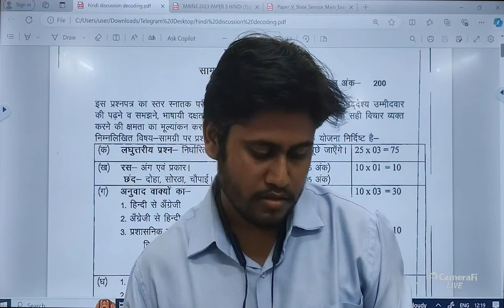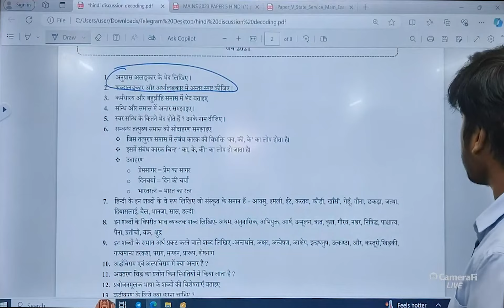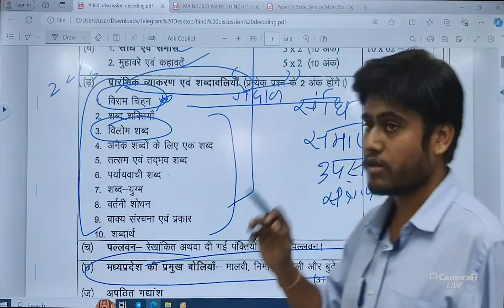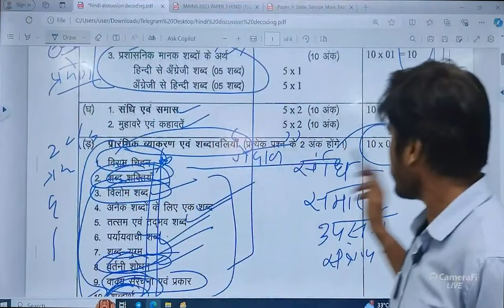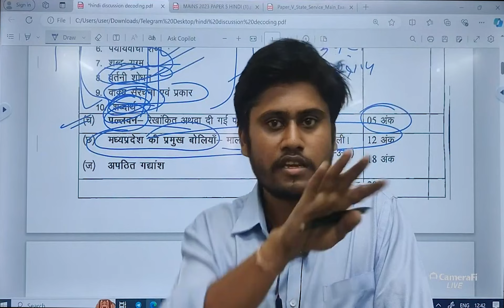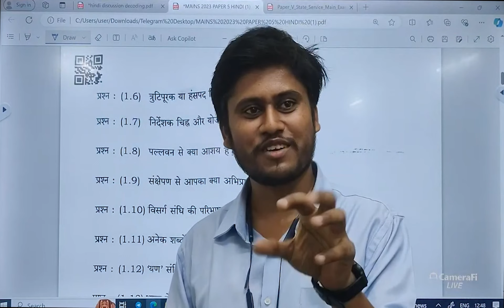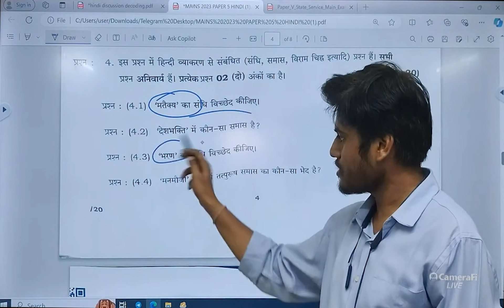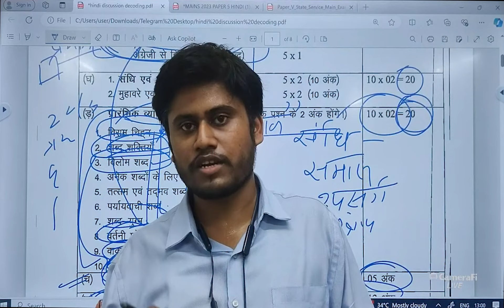MPPSC MAINS DECODING ETHICS SYLLABUS की तैयारी प्रारंभ करने से पहले इस वीडियो को अवश्य देखें ।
AMAZON पर उपलब्ध दर्पण पब्लिकेशन की MPPSC MAINS की किताबें

HINDI MEDIUM

MAINS PAPER 2 PART B - समाजशास्त्र - UNIT 1 TO 5

MAINS PAPER 3 PART A - अर्थशास्त्र - UNIT 1 TO 5

MAINS PAPER 4 PART A - नीतिशास्त्र - UNIT 1 -5

MAINS PAPER 4 PART B - उद्यमिता, प्रबंधन, व्यक्तित्व विकास एवं केस स्टडी

ENGLISH MEDIUM

MPPSC MAINS PAPER 4 PART B -  ENTREPRENEURSHIP MANAGEMENT PERSONALITY DEVELOPMENT AND CASE STUDY -UNIT 1&5

MPPSC MAINS PAPER 4 PART A
ETHICS

Darpan CIVIL SERVICES APPLICATION के माध्यम से इन किताबों को ऑर्डर करने के लिए डाउनलोड करें दर्पण सिविल सर्विस एप और बुक स्टोर में जाकर ऑर्डर करें

सभी किताबें ई- बुक फॉर्मेट में भी उपलब्ध ।
ईबुक पढ़ने के लिए डाउनलोड करें दर्पण सिविल सर्विस ऐप्लिकेशन